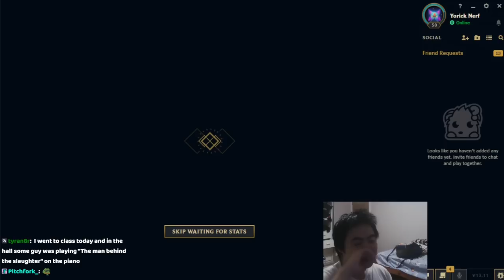Buffed Collector is BROKEN with Buffed Trinity Force